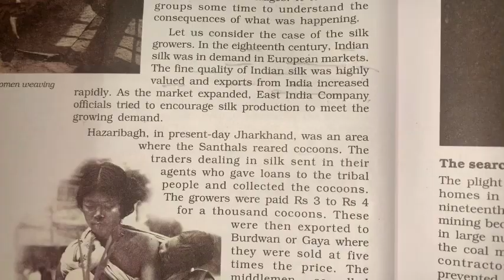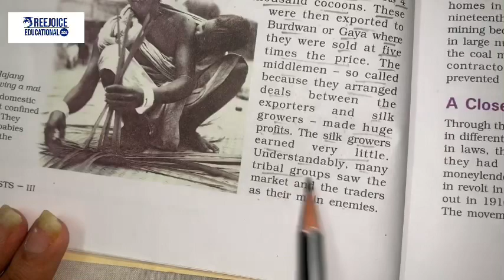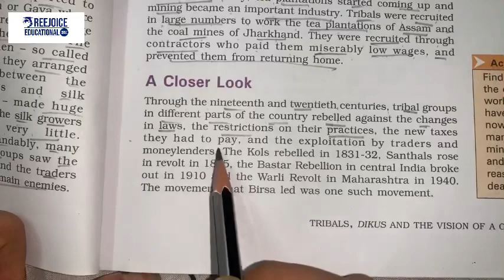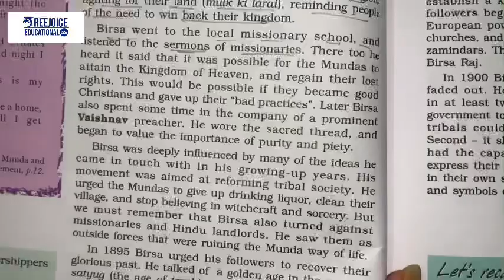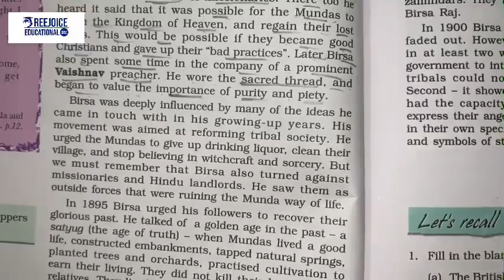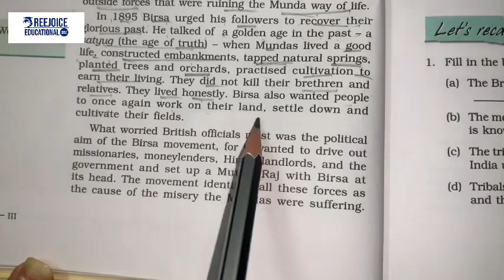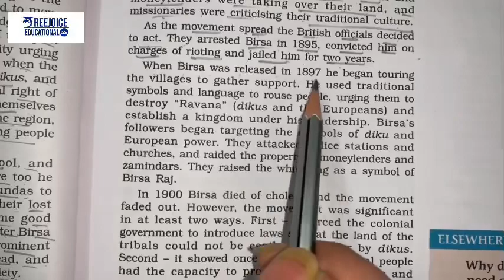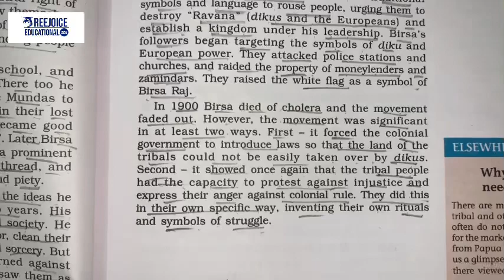8th Std CBSE - Social science - Chapter 4 (Part 2) - Our pasts book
Tribals, Dikus and the vision of golden age